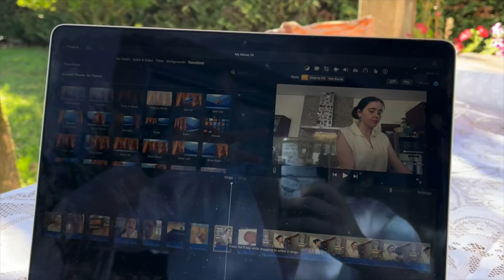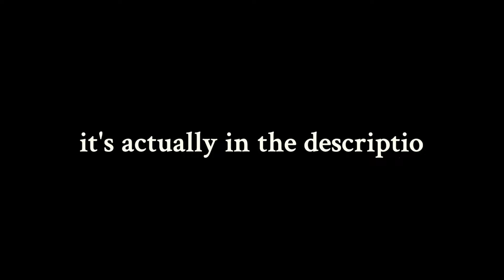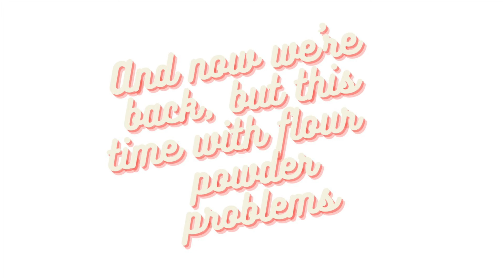vlog 1- get to know me + bake with me :)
hey :)
hope you enjoyed the video and that you keep up every week!!

btw, here's the recipe :) (well, the ingredients :) )
-230g of butter
-200g of brown sugar
-150g of granulated sugar
-2 eggs (one at a time)
-1 teaspoon of vanilla extract
-285g of flour
-1 teaspoon of baking soda

love you and don't forget to treat people with kindness 🫶🏻✨